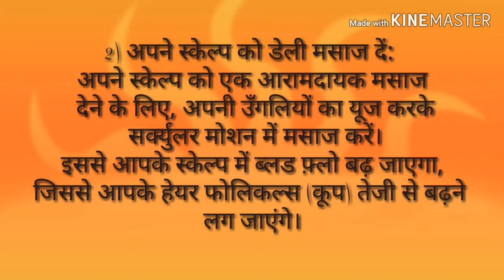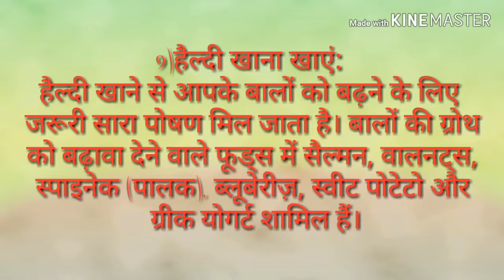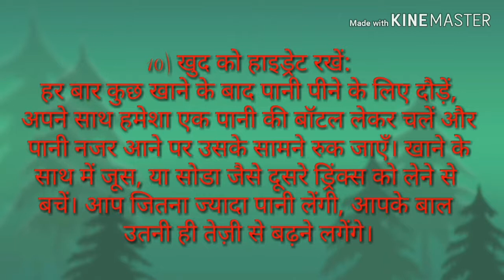बालों को बढ़ाने के लिए टिप्स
कौन नहीं चाहता कि उसके बाल लंबे, घने और सुंदर हो लेकिन क्यों न कुछ टिप्स का प्रयोग करके बाल नैचुरली घने बनाए जायें !